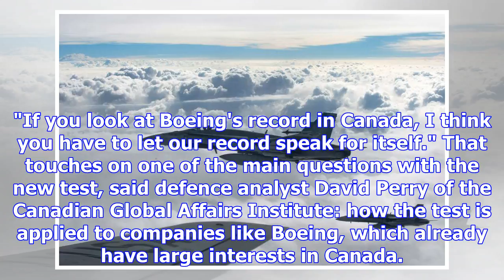New fighter-jet competition to have 'economic interest' requirement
OTTAWA -- The long road to replacing Canada's aging fighter jets took a surprising turn Tuesday as t...